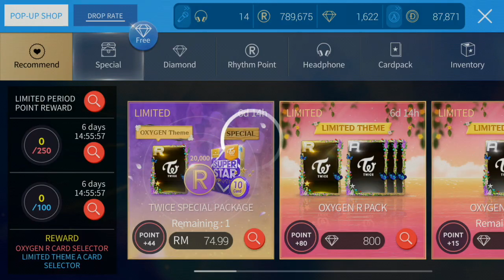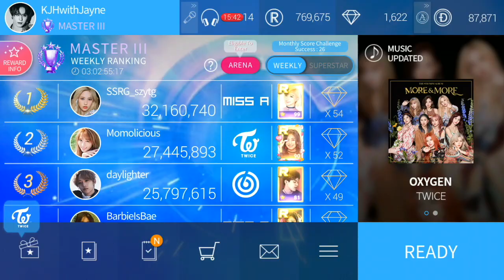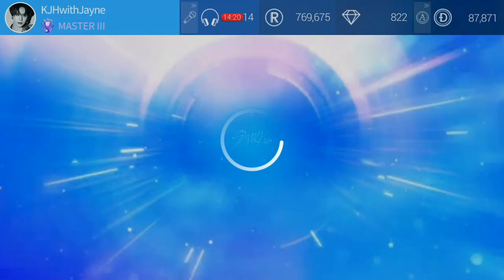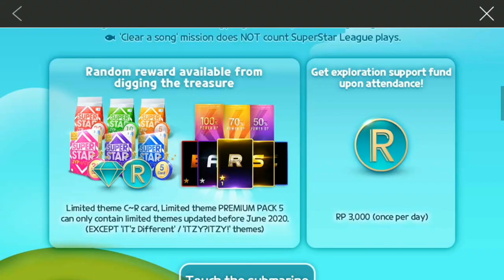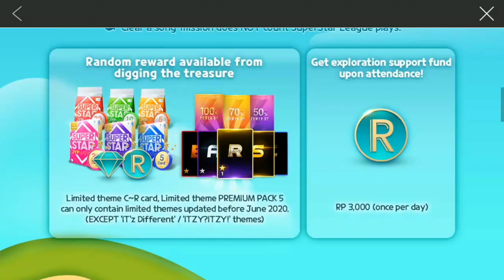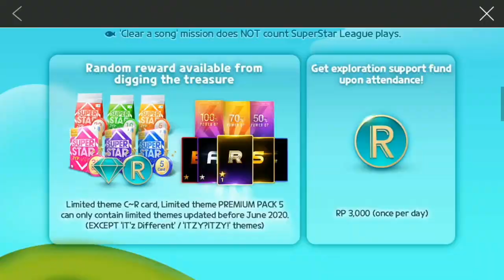SuperStar JYPNATION | TWICE - OXYGEN Event & Purchase LE Cards / SuperStar Submarine Exploration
TWICESuperStar JYPNATION Game

TWICE - OXYGEN

New Song and Theme Update - OXYGEN TWICE
Event Period:
02/07/2020 (Thu) - 09/07/2020 (Thu) 2PM KST/ 3PM MYT

SuperStar Submarine Exploration Event
Event Period:
02/07/2020 (Tue) - 16/07/2020 (Thu) 2PM KST/ 3PM MYT

*ONLY 800 Diamonds to complete the LE Card set T.T I want to cry..
*This is my very first TWICE complete LE theme... I'm like TT, Just like TT
*Finally SJYP heard my sound.

Here is the steps and details of the SS Submarine Exploration Event:
1. Get maximum 400P (Energy) everyday
2. Touch the submarine to let the submarine sink to 100M (need Energy)
3. After sink to 100M, touch the "Digging in progress" , use the Dig treasure (Energy)
4. I think each depth will have 3 times to dig.. But don't know the "Dig treasure (Energy need to use)" will be remain the same..
5. After used all the "Dig times" , it will automatically move to the next depth like to 250M.. After will sink to 400M... and so on..
6. Hence, I suggest play the game and obtain 400P (Energy) and just use all the Energy everyday.